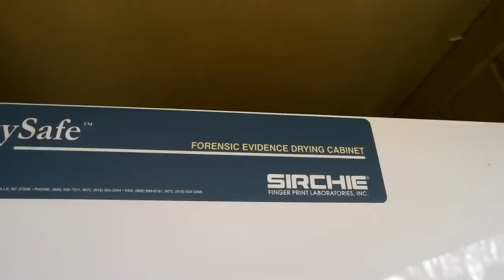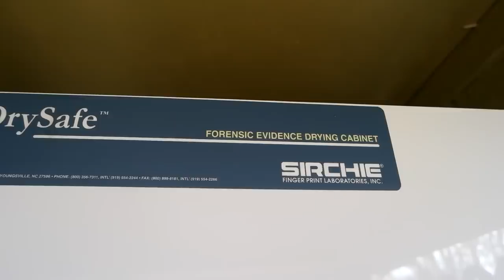TRAPPED in my Wasp Habitat - Keeping Wasps as Pets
Check out this monstrous wasp habitat. Think about it like an ant farm on steroids.